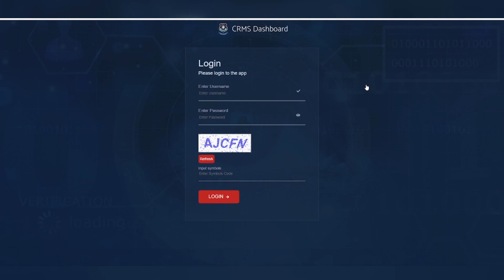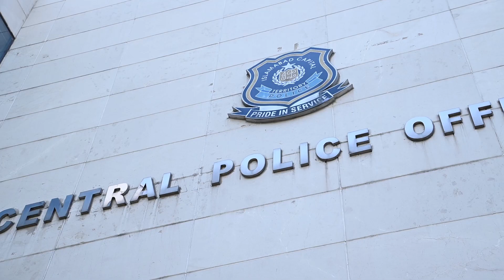How to register complaint against Police Officer | Islamabad police